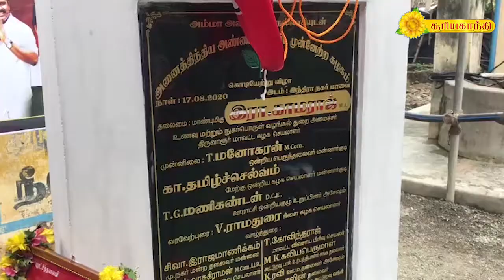MANNARGUDI ASESHAM MINISTER KAMARAJ NEWS